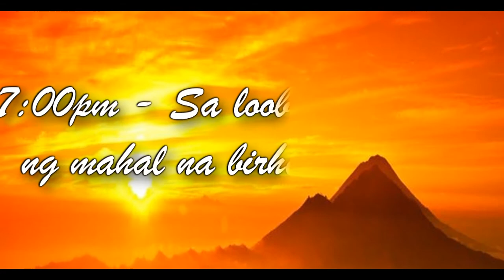SENAKULO 2017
ARCHDIOCESAN SHRINE OF OUR LADY OF LORETO - TOTAL YOUTH MINISTRY
(UPDATED)